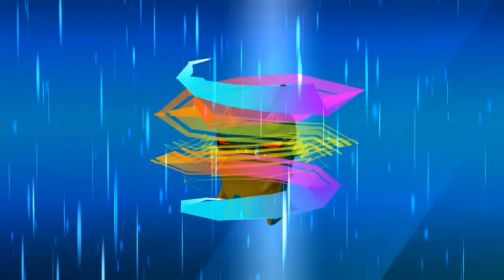UNLOCKING FUSION OF ALL NEW GHOUL SLUGS🔥👀 | Slugterra Slug It Out 2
Hello Friends...

Title -

About Video -

Just a clip of my most favorite game. It's just a simple gameplay. This gaming video is only for Gamers and for Entertainment.

About Channel -

Hi I'm Huran, I'm a little Gaming Video Creator. I just try to make simple gameplay of different types of games.

I'll try to make more and more interesting daily content of games for you.

Game - Slugterra Slug It Out 2

Follow @huranextras ❤️